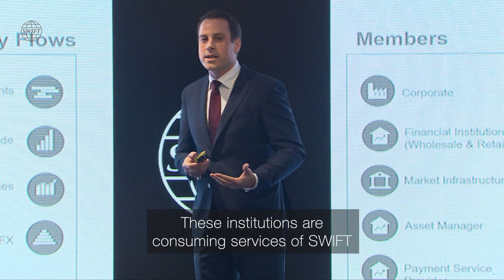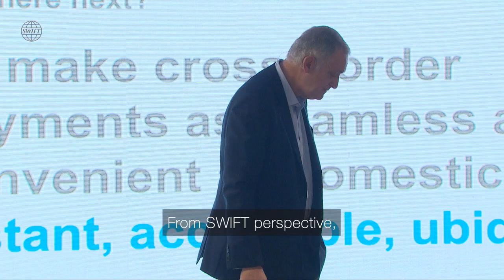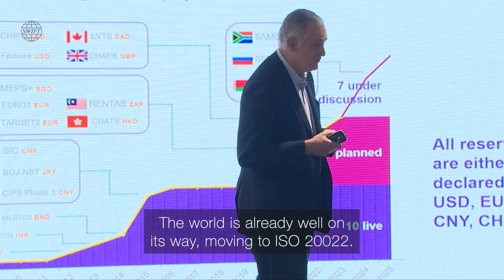SWIFT Operations Forum Asia Pacific 2019 l Event Highlights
Introducing our inaugural SWIFT Operations Forum Asia Pacific 2019 (SOFA 2019) in Singapore, this 2-day event provides an opportunity for leaders of the financial community to gather and debate key operational trends in the industry.

With innovation sweeping across the financial services landscape, there has never been a better time to come together to share insights in Asia Pacific.

Topics on the agenda include new technologies, cybersecurity, operations, support, Professional Services, ISO 20022, Alliance portfolio, DLT, API and SWIFTgpi.